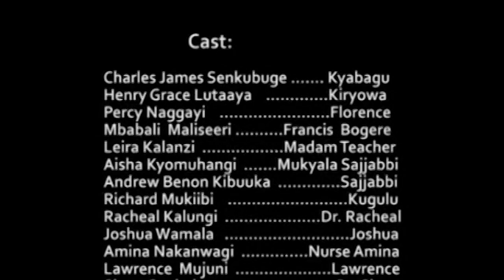BOGERE EPISODE 70